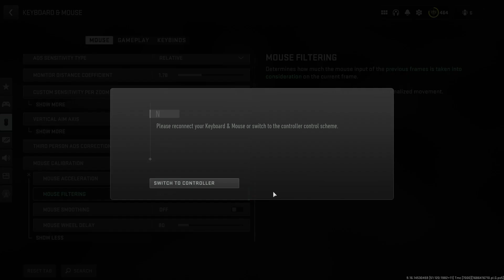Call of Duty: Modern Warfare II_20230611122428